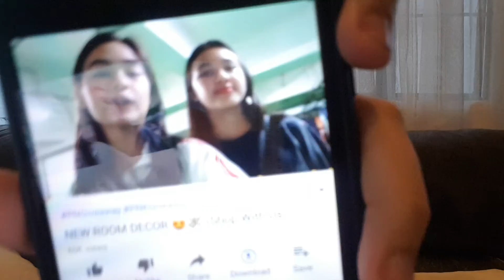Simple Morning Routine!